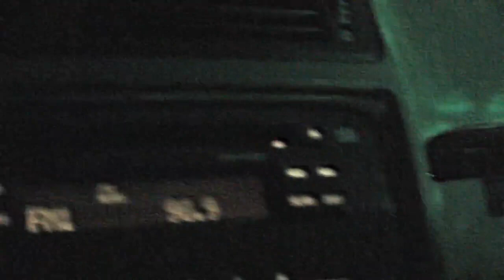Mentor - Kyle Fortune (Dir. Noah Humphrey)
Mentor by Kyle Fortune, Produced by Deeth
Video Directed by Noah Humphrey